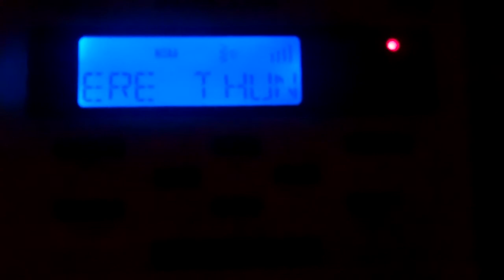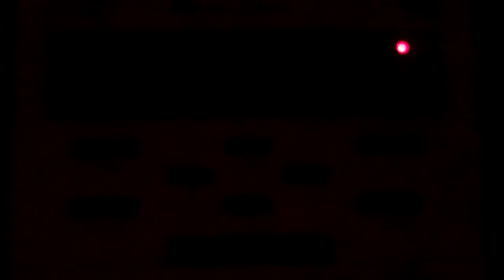Severe Thunderstorm Warning #2 - 07/25/12 (EAS #264)